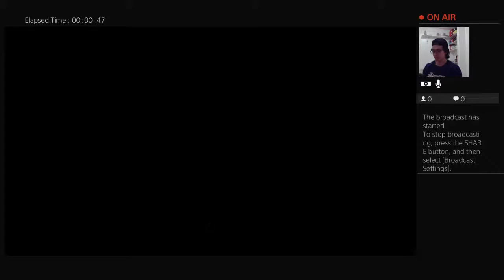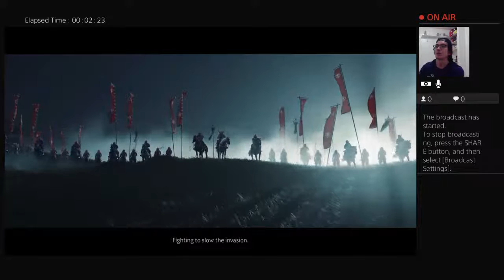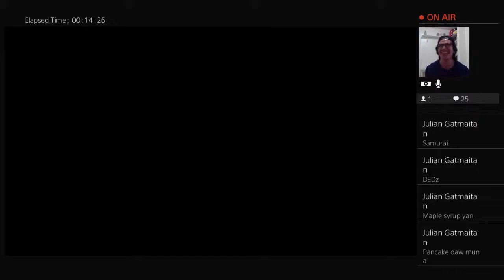Yujibear's Live Ghost of Tsushima Gameplay